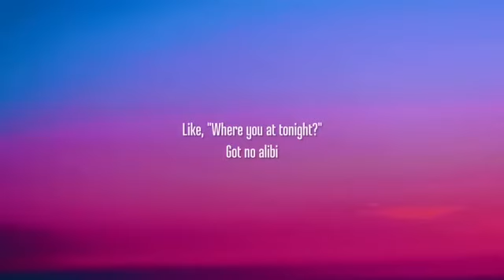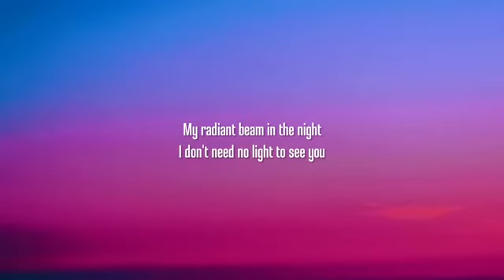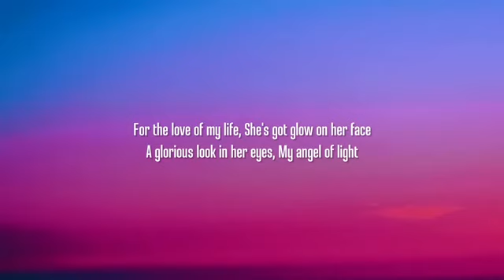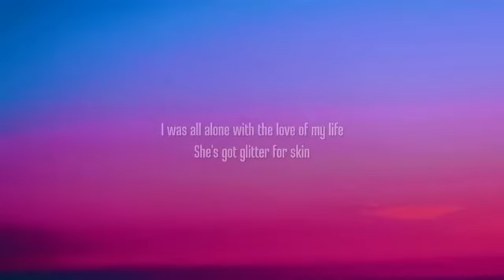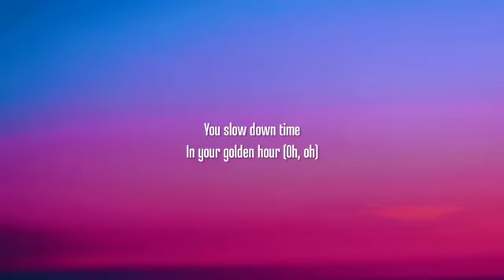GOLDEN HOUR LYRICS